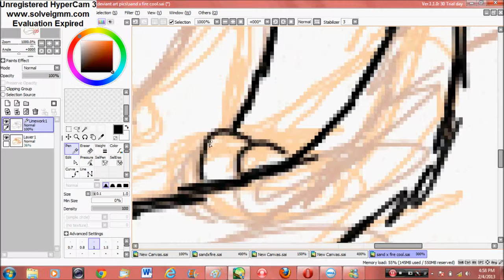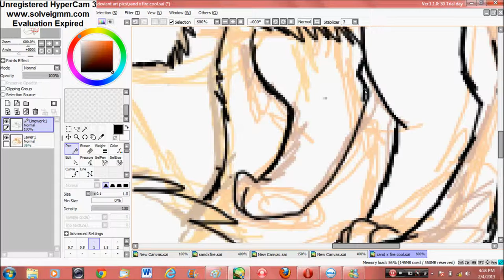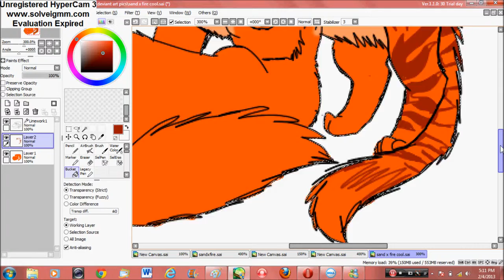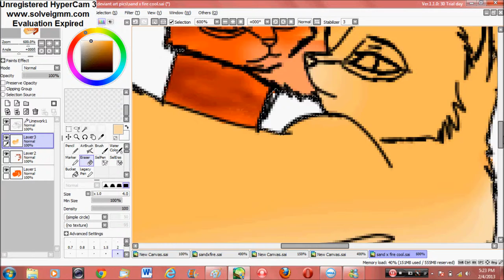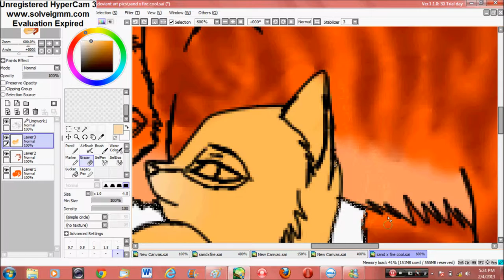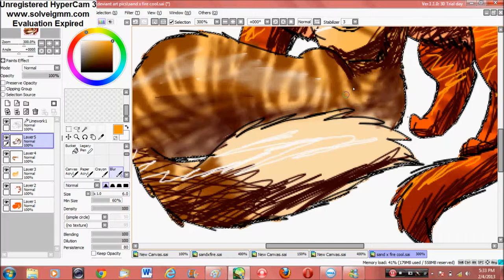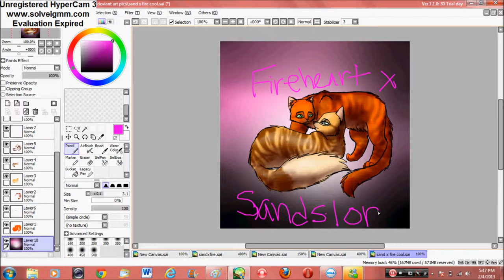SANDSTROM AND FIRESTAR SPEEDPAINT!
i just got a new tablet, (wacom bamboo pen and tablet CTH470) and this was a test. and also, i really dont think there are many good speedpaints of this couple, so hopefully you guys like it! :3
badasi warriors
love you like a love song
our song